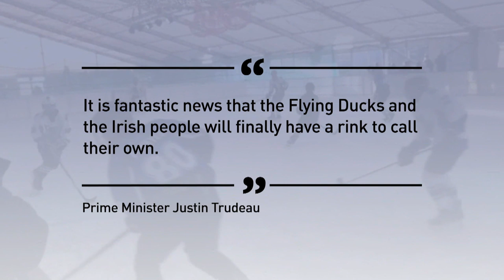Ireland didn't have a proper ice hockey rink — then some Canadians got involved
The Irish Flying Ducks came to Montreal in 2017, making an international appeal for a hockey rink of their own.